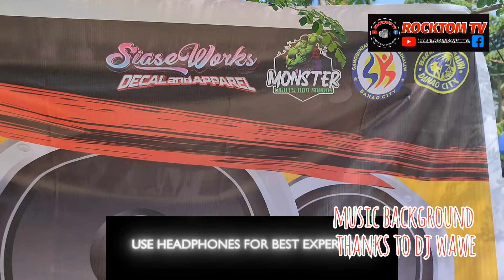FULL VIDEO OF BINAKBAKAY SA UPPER BINALIW DANAO | SOUND QUALITY | INTENSITY 🎵 | BOTTLE KNOCKDOWN